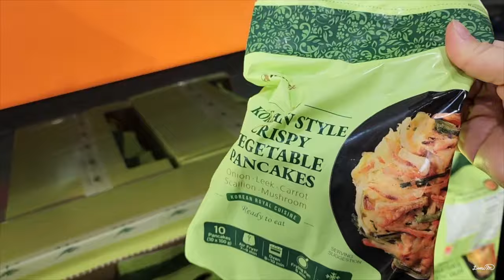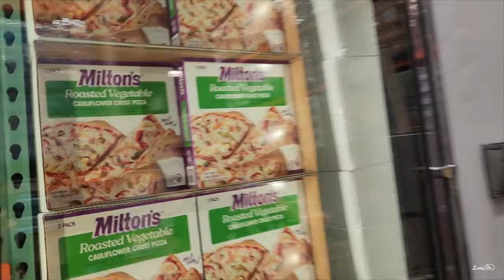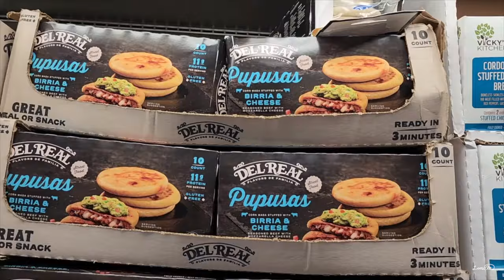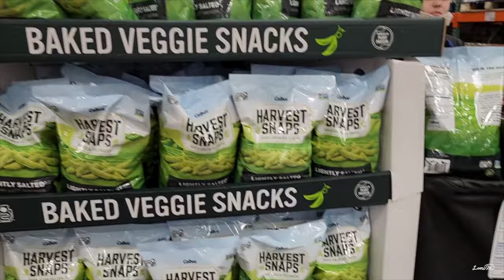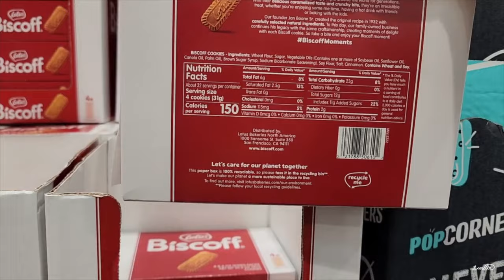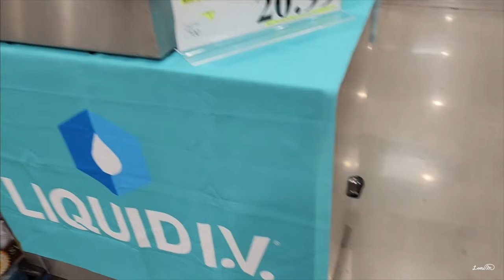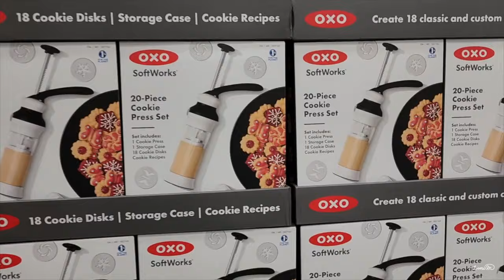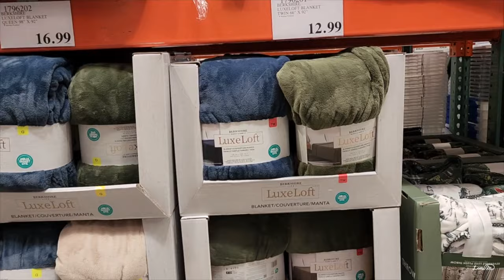Costco 코스트코 🛒 욕하면서도 사오는 코스트코 필수 간편 세일템 이건 그냥 삽니다!! 🛒 이번주에 코스트코 4번 가서 사온 것/ 시식 샘플/ $5 클리어런스 아이템